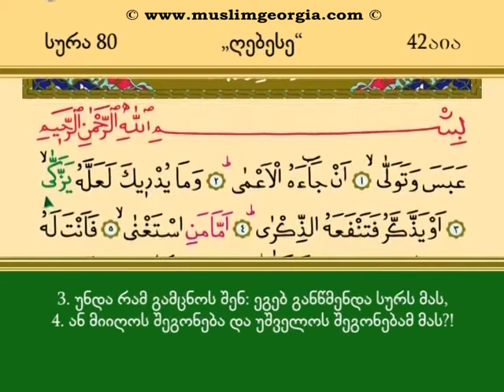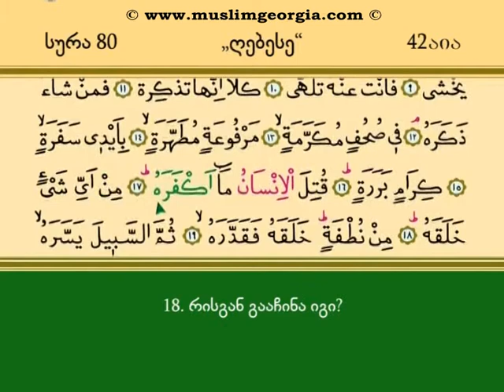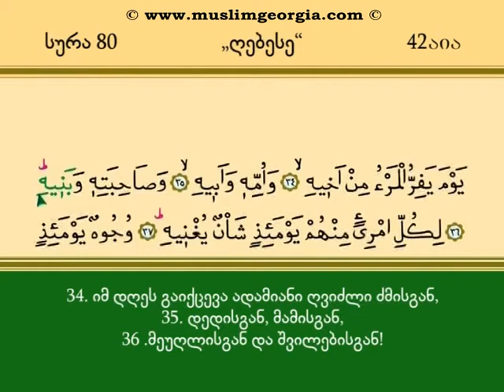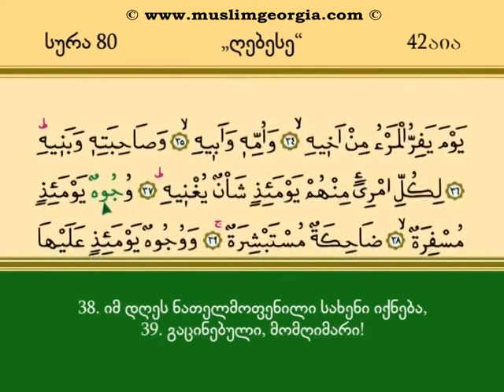80 სურა ‘ებესე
სურა ‘ებესე